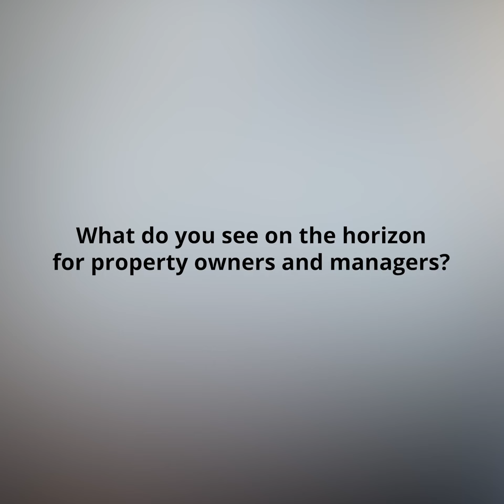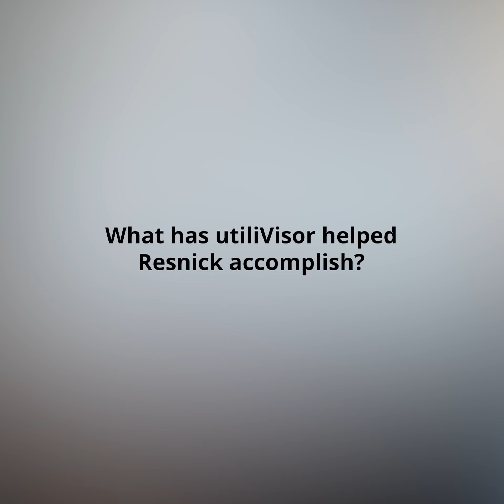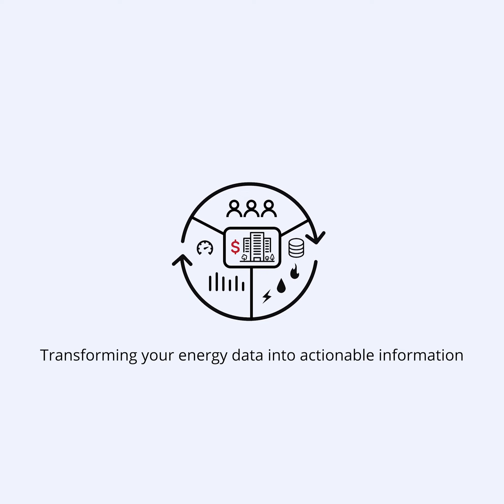What Building Operations and Airplanes Have in Common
We sat down with Jim Cosentino, managing director at Jack Resnick & Sons and asked him a series of questions relating to building efficiency and plant operations. Here are the questions we asked:

• What lessons did you take with you
from aerospace to building operations?
• What do you like about
 working in operations?
• How have BMS systems
changed building operations?
• What do you see on the horizon for property owners and managers.
• What has utiliVisor helped
 Resnick accomplish?

Watch this video to learn more about how we help building owners and facility directors optimize their energy